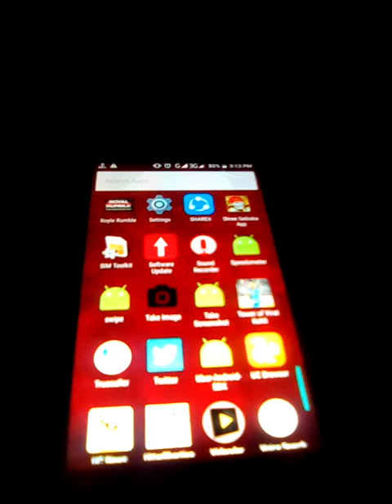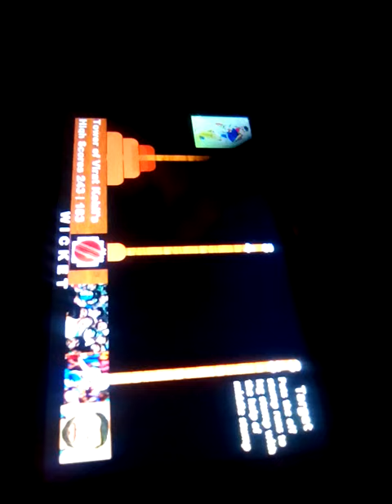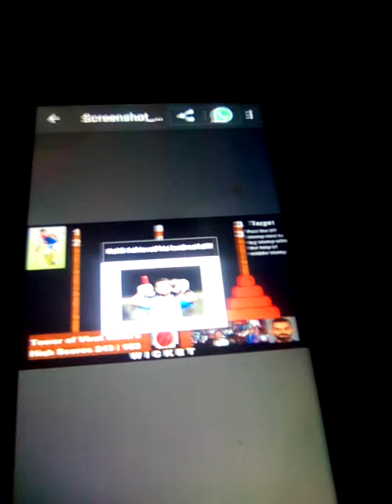Tower of Virat Kohli's High Score Android Game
Virat Kohli indian captain | Android game